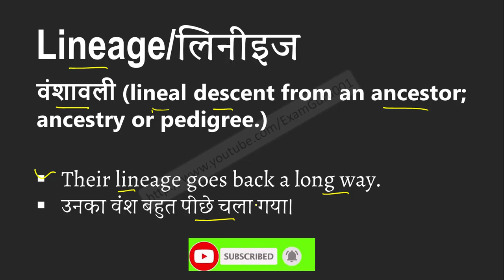Lineage meaning in Hindi | Explained Lineage With Using Sentence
Lineage का हिंदी में अर्थ, Meaning of Lineage in hindi, Lineage kya hai, Lineage ka hindi me matlab, Lineage ka sentence me use, Lineage ke bare me janiya,